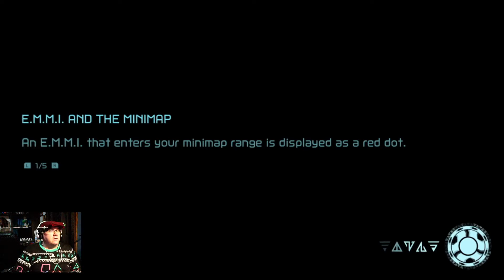First Lime Now Lemon - Metroid Dread Part 4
We are back to help Samus once again in Metroid Dread. Been a good while since we last played so its gonna be a rough one